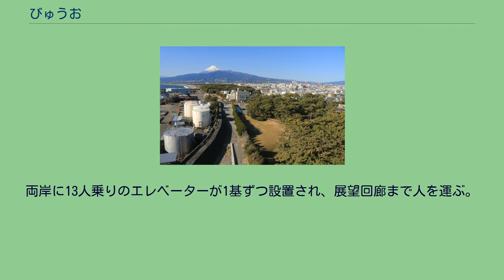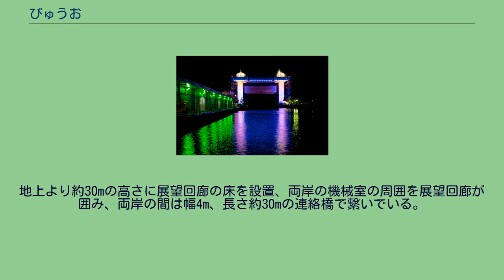びゅうお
沼津港大型展望水門びゅうお（ぬまづこうおおがたてんぼうすいもん-）は、東海地震の津波を防ぐ目的で沼津港に造られた水門。
津波避難施設としての役割も持ち、平常時は展望施設として使用されている。
びゅうおは、沼津港の内港から外港に出るところに設けられ、水門扉は重量406t、幅40m、高さ9.3m。
地震計で250ガル以上、震度5強以上の地震を検知すると自動的に閉まり、約5分で完全閉鎖する。
両岸に13人乗りのエレベーターが1基ずつ設置され、展望回廊まで人を運ぶ。
外部に非常階段も設置されているが平常時には利用できない。
1996年（平成8年）度に調査設計に着手し、9年の歳月と総事業費43億円をかけ、2004年（平成16年）9月26日に運用を開始した。
「びゅうお」の名称は、一般からの公募により景色・眺め等を意味する「VIEW」と魚の「うお」から命名された。
完成から約1年で14万人が見学に訪れた。
地上より約30mの高さに展望回廊の床を設置、両岸の機械室の周囲を展望回廊が囲み、両岸の間は幅4m、長さ約30mの連絡橋で繋いでいる。
全ての展望回廊を含めれば360度の展望がある。
北から西にかけて、愛鷹山、富士山、箱根山、沼津アルプス。
南に達磨山。
西に駿河湾と夕日が望める。
2019年現在、入場料は1人100円、子供50円。